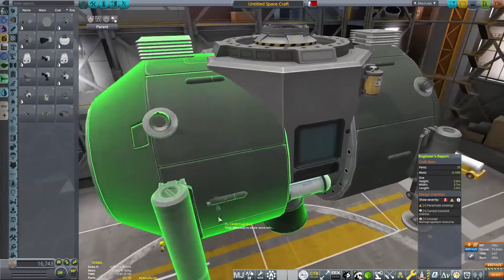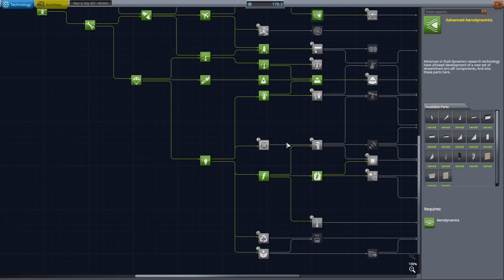KSP 1.12.2 | Coming Home Redux | New Beginnings | Kerbal Space Program | Beyond Home | Far Future #1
We're back in the Beyond Home planet pack attempting to send Kerbalkind back home! Now bigger and better than ever before (3.5x scale is a scary thought). New mods, new challenges, same old killing Ziggy Kerman seventy times.

Want to keep up to date with what I'm doing?

Modlist:

 Flight Manager for Reusable Stages (FMRS) Continued (FMRSContinued 1.2.9.2)
 'Mk1 Cockpit' IVA Replacement by ASET (Mk1CockpitIVAReplbyASET 1.0)
ALCOR Advanced IVA (ALCORIVAPatch 0.9.6)
ASET Agency  (ASETAgency 1.0)
ASET Avionics (ASETAvionics 2.1)
ASET Props (ASETProps 1.5)
Astrogator (Astrogator v0.10.2)
Avionics Systems (AvionicsSystems v1.2.3)
B9 Aerospace Procedural Wings - Fork (B9-PWings-Fork 3:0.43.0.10)
B9 Part Switch (B9PartSwitch v2.18.0)
BetterBurnTime (BetterBurnTime 1.10)
BetterTimeWarpContinued (BetterTimeWarpCont 2.3.12.9)
Beyond Home (BeyondHome 1.5.2)
BonVoyage (BonVoyage 1:1.4.0)
Camera Focus Changer (CameraFocusChanger 1:1.1.0.1)
Camera Tools continued (CameraTools v1.18.2)
Cryo Tanks (CryoTanks 1.6.1)
Cryo Tanks Core (CryoTanks-Core 1.6.1)
Cryogenic Engines (CryoEngines 1:2.0.3)
Cryogenic Engines - Near Future Aeronautics (CryoEngines-NFAero 2.0.3)
DeepFreeze Continued... (DeepFreeze V0.31.0.0)
Distant Object Enhancement Continued (DistantObject v2.0.3.0)
Distant Object Enhancement Continued default config (DistantObject-default v2.0.3.0)
Editor Extensions Redux (EditorExtensionsRedux 3.4.3.5)
Environmental Visual Enhancements Redux (EnvironmentalVisualEnhancements 3:1.11.3.1)
Extraplanetary Launchpads (ExtraPlanetaryLaunchpads 5.9.0.0)
Far Future Technologies (FarFutureTechnologies 1.2.0)
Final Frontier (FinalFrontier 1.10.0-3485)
Firespitter Core (FirespitterCore v7.17)
Freedom Textures (FreedomTex 1:v1.5.1.0)
Hangar Extender (HangerExtenderExtended 3.6.0.1)
Heat Control (HeatControl 0.6.1)
HullcamVDS Continued (HullcamVDSContinued 0.2.1.2)
HyperEdit (HyperEdit 1.5.8.0)
Improved and Updated Chase Camera (ImprovedUpdatedChaseCam 1.6.4.1)
IndicatorLights (IndicatorLights 1.8.1)
Kerbal Actuators (KerbalActuators v1.8.4)
Kerbal Atomics (KerbalAtomics 1:1.3.2)
Kerbal Engineer Redux (KerbalEngineerRedux 1.1.9.0)
Kerbal Foundries2 (KerbalFoundriesContinued 2.4.8.18)
Kerbal Planetary Base Systems (KerbalPlanetaryBaseSystems v1.6.14)
Kerbal Reusability Expansion (SpaceXLegs 2.9.2)
Konstruction (Konstruction 1.4.0)
Kopernicus Planetary System Modifier (Kopernicus 2:release-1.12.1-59)
Kronometer (Kronometer v1.12.0.1)
KSP Recall (KSP-Recall v0.2.0.6)
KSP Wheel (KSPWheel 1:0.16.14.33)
KSPBurst (KSPBurst v1.5.5.1)
Making History (MakingHistory-DLC 1.12.1)
Mark IV Spaceplane System (MarkIVSpaceplaneSystem 3.2.0)
Mk1 Lander Can' IVA Replacement by ASET (Mk1LanderCanIVAReplbyASET 1.0)
'MK1-2' IVA Replacement by ASET (MK12PodIVAReplacementbyASET 1:0.2)
All Near Future Mods
Neptune Camera (NeptuneCamera v4.1)
Principia
Probes Before Crew [PBC] (ProbesBeforeCrew 2.93)
Procedural Fairings (ProceduralFairings 1:v6.1)
Procedural Fairings - For Everything! (ProceduralFairings-ForEverything v0.3.0)
Procedural Parts (ProceduralParts v2.2.1)
RasterPropMonitor (RasterPropMonitor 1:v0.31.5)
RealChute Parachute Systems (RealChute v1.4.8.3)
RecoveryController (RecoveryController 0.0.2)
ReStock (ReStock 1.4.2)
ReStock+ (ReStockPlus 1.4.2)
SCANsat (SCANsat v20.4)
Ship Manifest (ShipManifest 6.0.2.0)
Space Dust (SpaceDust 0.4.2)
SpaceTux Library (SpaceTuxLibrary 0.0.6.1)
Stock Waterfall Effects (StockWaterfallEffects 0.5.2)
Stockalike Station Parts Expansion Redux (StationPartsExpansionRedux 2.0.3)
System Heat (SystemHeat 0.5.5)
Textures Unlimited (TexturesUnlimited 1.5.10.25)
Trajectories (Trajectories v2.4.2)
Transfer Window Planner (TransferWindowPlanner v1.6.2.0)
TweakScale - Rescale Everything! (TweakScale v2.4.5.8)
TweakScale Companion for ReStockPlus (TweakScaleCompanion-ReStockPlus v1.1.0.0)
USI Asteroid Recycling Technologies (USI-ART 1:1.4.0)
USI Core (USI-Core 1.4.0)
USI Exploration Pack (USI-EXP 1.4.0)
USI Freight Transport Technologies (USI-FTT 1.4.0)
USI Kolonization Systems (MKS/OKS) (UKS 1:1.4.1)
USI Life Support (USI-LS 1.4.0)
USI Tools (USITools 1.4.0)
VexarpIVA (VexarpIVA 0.6.1)
Waterfall - Restock (WaterfallRestock 0.2.3)
Waterfall Core (Waterfall 0.6.7)
Zero MiniAVC (ZeroMiniAVC 1:1.1.1.1)
3.5xKSPBH.cfg
BH & Principia v1.3.cfg